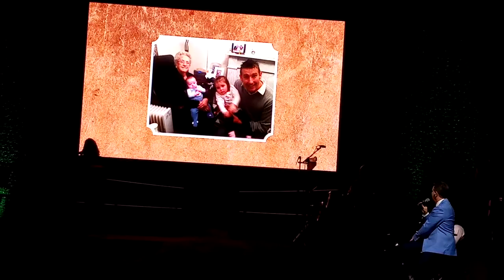Daniel And Julia O'Donnell - Singing ''My Lovely Island Home''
Basingstoke Anvil Theatre - 9.10.19